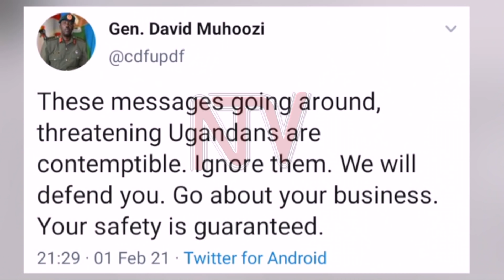OKUJAGALAZA EGGWANGA: Kyagulanyi yeesambye ebyogerwa ab’ebyokwerinda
Ekibiina ki National Unity Platform kivuddeyo ku kulabula gavuenti kw’eyakoze eri abantu b’egamba nti batekaateka okukunga abantu okukola efujjo olunaku lw’enkya.

Akulira ekibiina kino Robert Kyagulanuyi Sentamu, ategezeezza nti eno yandiba entekaateka ya gavumenti okuwudiisa bannansi kubanga ye buli kyaba atekaateka basooka kukirangirira ng’ekibiina.

Ono era aliko n’ebyatangaziizza ku musango gwebawaabye nga beemulugunya ku kulonda okwakaggwa.